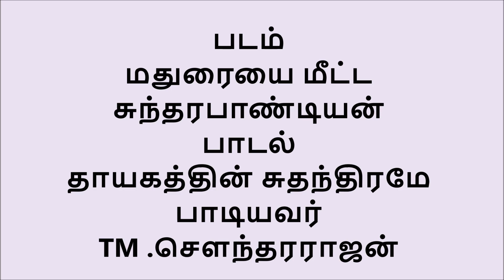MSV-MGR -KAVIGNAR MUTHULINGAM TALKS ABOUT SONG THAYAGATHIN SUTHANTHIRAME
Mannarum Makkal Thilgamum -MMFA celebrated Makkal Thilagam MGR's centenary ,Kavignar Muthulingam was the chief guest . He narrated many instances of interaction with two Giants of Tamil Film world .